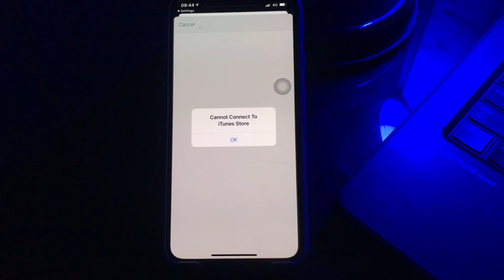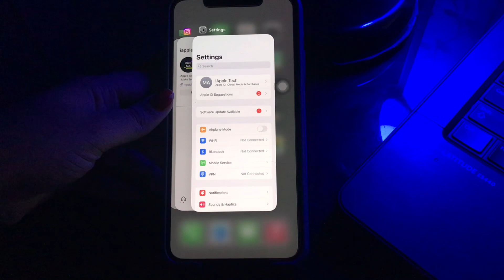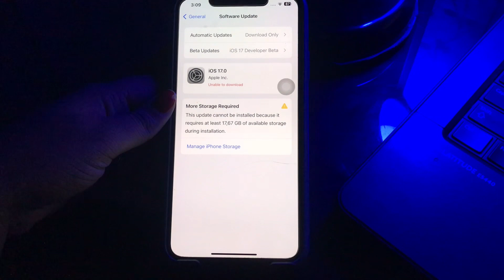How To Fix Cannot Connect To iTunes Store Error On iPhone